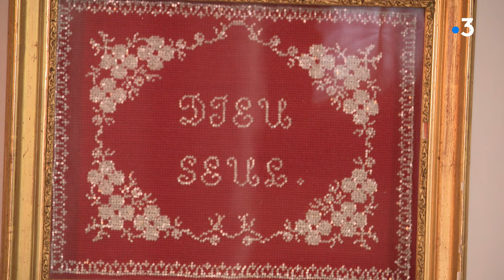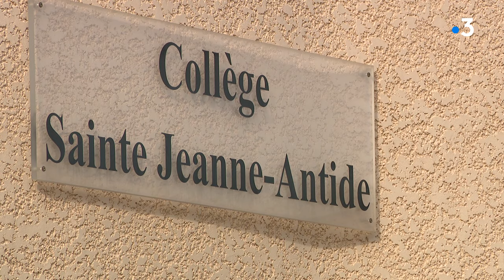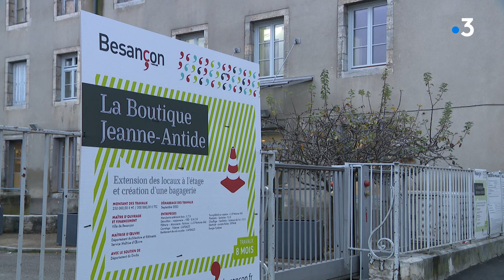Sur les traces de Jeanne-Antide Thouret, une sainte à l'esprit "révolutionnaire"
Sur les traces de .. Jeanne-Antide Thouret. Une Franc-comtoise qui aujourd'hui pourrait faire la révolution tellement elle était engagée auprès des plus pauvres. Cette religieuse a, en fait, vécu le début de son engagement en pleine période révolutionnaire. De quoi forger son caractère.
Avec :
Soeur Nicole-Marie   Responsable de la communauté   Maison d'accueil Sainte Jeanne-Antide Jean-Jacques Monnot   Fondateur de l'association des Amis de Jeanne-Antide  Jean-Charles Poux   Vice-président chargée de la communication   Communauté de communes du Pays de Sancey Belleherbe Besançon (Doubs) Soeur Marie-Jacqueline   Communauté des soeurs de la charité de Besançon
Un reportage de :
I.Brunnarius, L. Brocard, V.Grandemange et A.Salvini